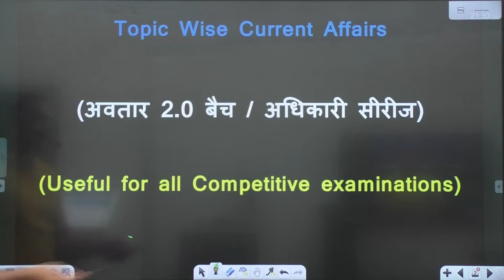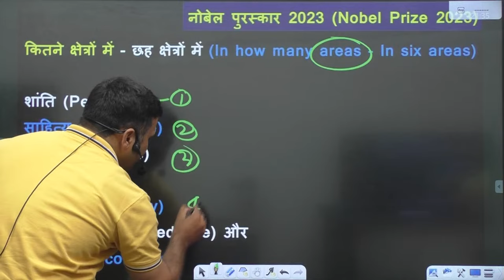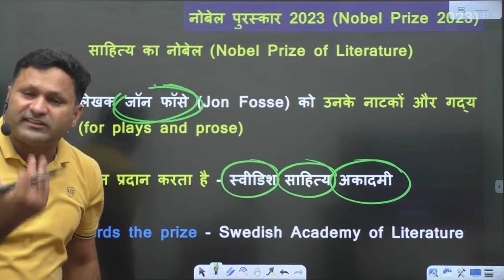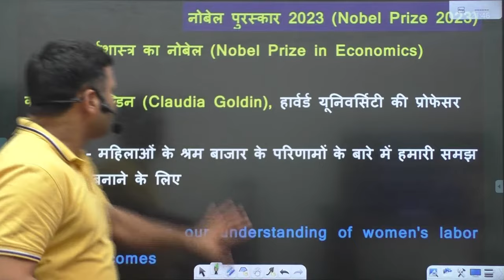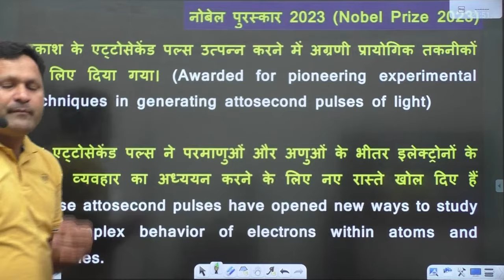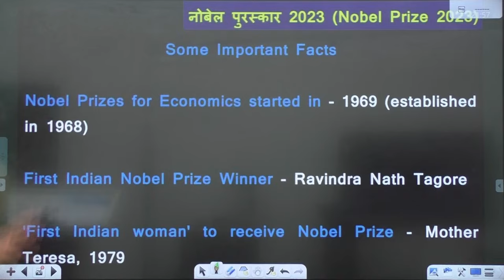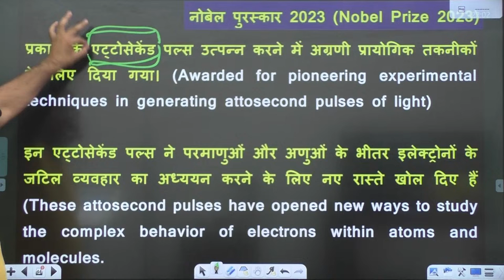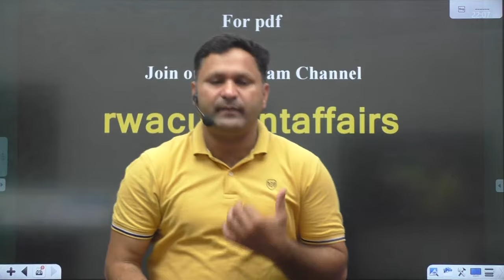SSC GD Current Affairs Class, SSC GD प्रमुख पुरस्कार, SSC GD 2024 Current Affairs By Sonveer Sir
In this video, I'm sharing the SSC GD Current Affairs Class. This class is designed to help you keep up to date with the latest political and social issues in India.

Helpline number :-
➤आप हमें व्हाट्सएप भी कर सकते हैं।